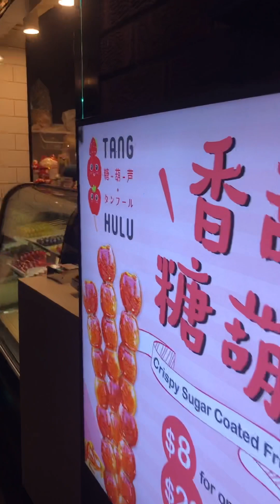全世界最巨大的草莓糖葫蘆！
澳洲的巨大草莓糖葫蘆！